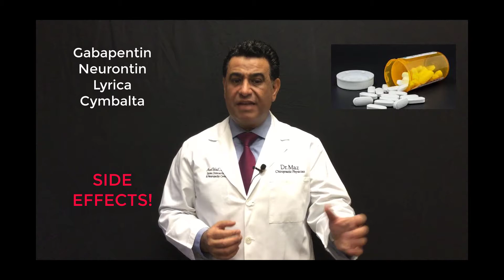PERIPHERAL NEUROPATHY LEG PAIN TREATMENT DOCTOR NATURAL RELIEF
NATURAL NON SURGICAL RELIEF IS A PHONE CALL AWAY!

MedWell, LLC is a Non Surgical medical Center. Under the direction of M.T. Shahab, M.D., Our team of medical physicians and doctors offer a multitude of medical services for orthopedic and non orthopedic  chronic conditions.

Orthopedic care may require an orthopedist to evaluate conditions: Knee arthritis Leg Pain Ankle pain Shoulder Pain Hip Pain Wrist Pain Elbow pain PRP injections
Stem Cell Injections Gel Shots, Chiropractor, Physical Therapy,

Our Comprehensive Medical program includes:
Functional medicine Food Sensitivity testing
Allergy Testing Sleep Study Thyroid and hypothyroid symptoms Diabetes recovery ADHD Evaluation and natural help Medical weight loss Testosterone Therapy

Our therapy options include Functional Medicine, Physical Therapy, Laser Pain Relief, Endocrinology, Injections, Natural Supplements, BBT (Brain Based Neurological Therapy for increasing focus and memory). Our team of doctors will assess you individually and formulate a diagnostic and specific treatment plan based on their areas of expertise and discipline. Our goal is to help our patients discover the true cause concealed within their lingering orthopedic and non orthopedic symptoms with the aid of chemical-free, non-invasive, drug-free, and natural treatments. Most spine, joint and disc conditions can be successfully treated by an orthopedic evaluation of your symptoms with one of our team of medical doctors. Neuropathy and Restless Legs relief is a broadly misunderstood disorder and comes with a variety of symptoms. There can be other sensations such as periodic or continuous stabbing, prickling pain, and numbness, burning or tingling. It can be very disruptive to sleep patterns and just like any chronic pain, it can lead to depression, anxiety, fatigue and sleepless nights. Dr. Mazandarani (Maz) is a chiropractor. His plan of care or the supplement recommendations are not designed to cure or treat any symptoms or conditions. The educational videos provided are for education about the respective conditions and not treatment of a specific disease.Often times many chronic conditions are not curable. They are only managed medically with drugs for severity and controlling of the symptoms associated with them. Our office is a certified office by the Neuropathy Treatment Centers of America. Our versatility allows us to offer relief from a multitude of persistent conditions. In cases of need an orthopedic doctor consultation may be necessary for surgery and you will be referred out to one.

Bergen County Northern New Jersey area NJ Midland Park Wyckoff Waldwick Ridgewood Ho-Ho-Kus Glen Rock Hawthorne Allendale Franklin Lakes Haledon Township of Washington Saddle River Fair Lawn Paterson Ramsey Paramus Hillsdale Woodcliff Lake Oakland Totowa Park Ridge Mahwah Emerson Wayne Elmwood Park Montvale Oradell Saddle Brook Rochelle Park Westwood River Edge Pompton Lakes Maywood Haworth New Milford Clifton Pearl River Garfield Tallman Wanaque Harrington Park Wayne Dumont Little Falls Pequannock Lodi Haskell Pompton Plains Riverdale Bergenfield Hackensack Monsey Hillburn Closter Passaic Lincoln Park Spring Valley Nanuet Hasbrouck Heights Wallington Teaneck Suffern Demarest Norwood Bogota Orangeburg Bloomingdale South Hackensack Teterboro Tappan Woodridge Northvale Cresskill Cedar Grove Montclair Ringwood Blauvelt Tenafly Sloatsburg West Nyack Englewood Fairfield Little Ferry Moonachie Palisades Ridgefield Park Towaco Rutherford Alpine Nutley Leonia Sparkill Carlstadt Caldwell Verona East Rutherford Butler Piermont Englewood Cliffs Palisades Park Montville Bloomfield Montclair